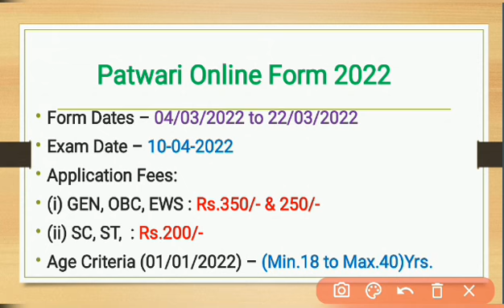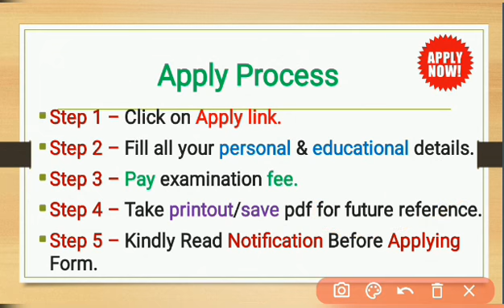पटवारी की बड़ी भर्ती | Diploma Pass Jobs | 12th Pass Jobs | Latest Govt Jobs | Apply Now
पटवारी की बड़ी भर्ती,
Diploma Pass Jobs,
12th Pass Jobs,
Latest Govt Jobs,
Apply Now,